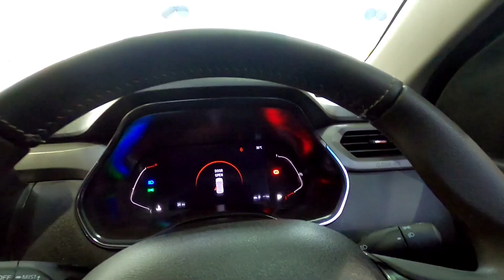Renault Kiger 2021 Most Detailed Review in Hindi | Interior, Exterior, Price, Features , Safety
Visit Khatwani Renault Showroom Madanmahal

Kiger 2021 Price Starts
5.55 Lakh to 9.25 Lakhs